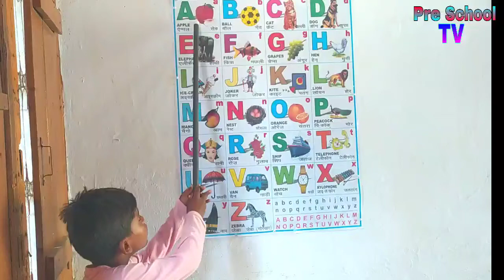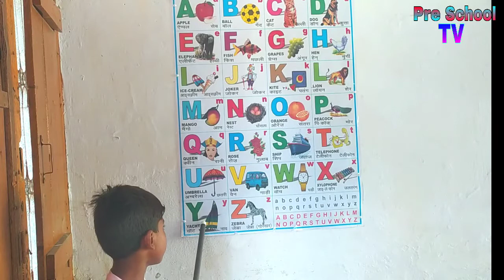A for apple, B for Ball, ka se kabootar, kha se khargosh, kids song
हेलो बच्चों स्वागत है आपका हमारे Pre School TV YouTube channel में l इस चैनल पर आपको Alphabet, Numerical , हिन्दी वर्णमाला, Colors, Fruits और अन्य बहुत से शब्द सीखने को मिलेंगे

Your Quiry :-

अ से अनार आ से आम, varnamala geet Hindi, varnamala geet song, alphabet song, Kids channel India, hindi rhymes, rhymes hindi, वर्णमाला,
A se aam song
A se aam song for kids
Varnamala geet,
Hindi educational song,
varnamala,
Varnamala geet,
Hindi educational song,
Hindi alphabets song,
Varnamala,
Hindi song for kids,
Hindi poems for children,
Hindi poems for kids,
Balgeet,
Balgeet for kids,
Learning Hindi rhymes for kids,